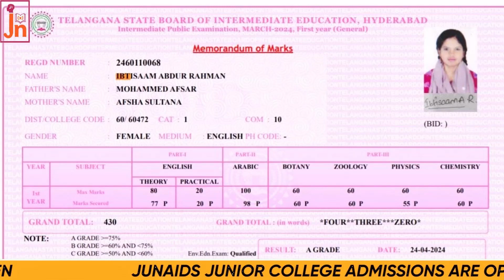Celebrating Excellence: Ibteshaam Tops Her Exams!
We are delighted to celebrate the exceptional achievement of Ibteshaam, who has topped her exams with outstanding results! 🌟

Ibteshaam's dedication, intelligence, and hard work have truly paid off, making her one of the brightest stars at our college. Her remarkable performance is a source of immense pride for us, and we are thrilled to see her succeed.

As she completes her first year, we look forward to welcoming her back next year for her second year of intermediate studies. We are confident that she will continue to excel and achieve her goal of gaining admission to a prestigious medical college.

Congratulations, Ibteshaam! Your success is an inspiration to all of us. Keep shining and reaching for the stars! 🎉🎓